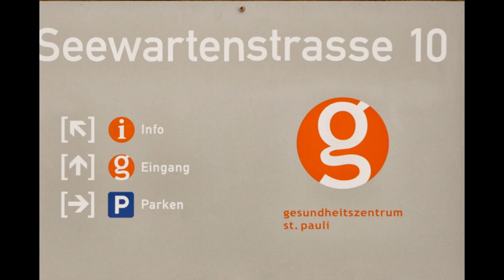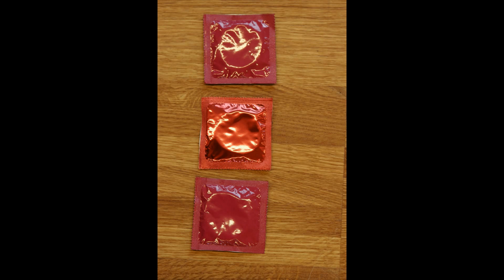pro familia Hamburg - Diashow